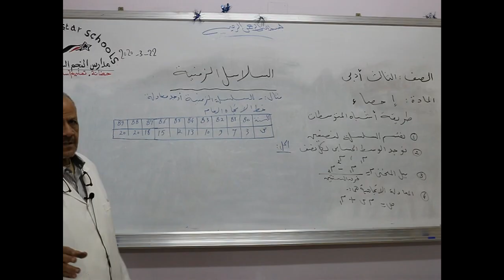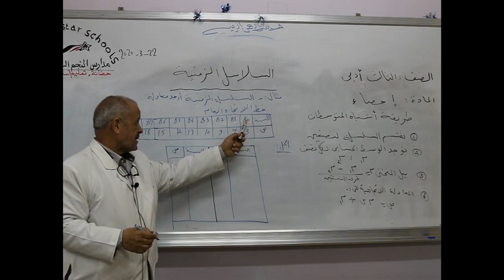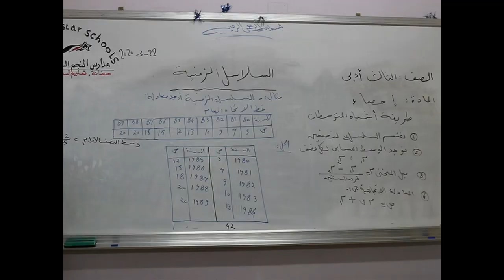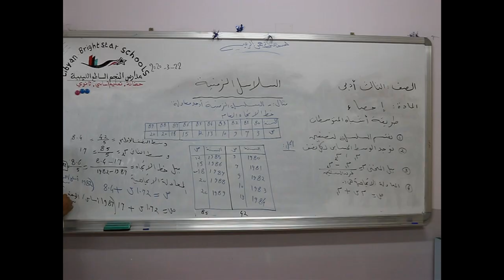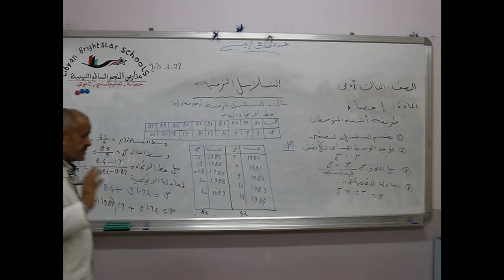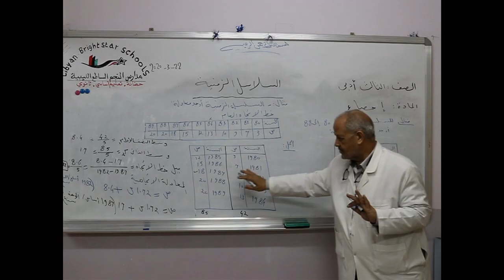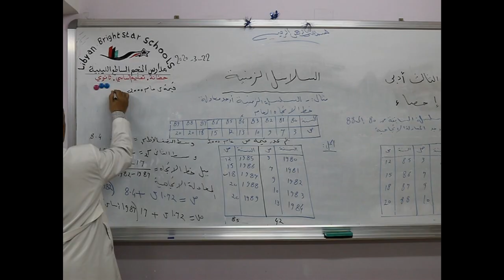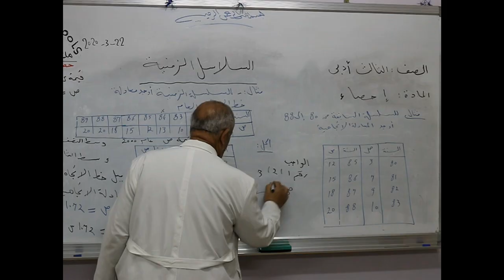مادة الأحصاء للصف الثالث الثانوي/ الأدبي _ السلاسل الزمنية